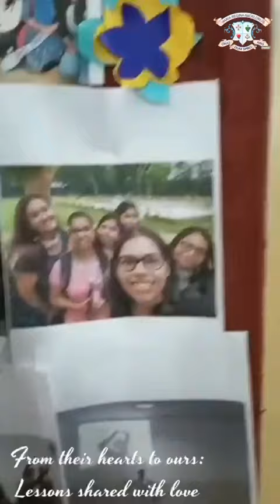Farewell to the Class of 2024, Department of B.Ed.